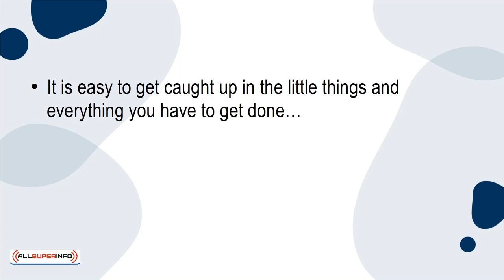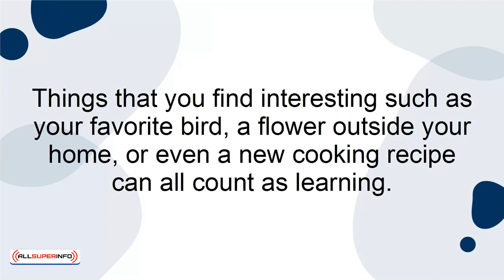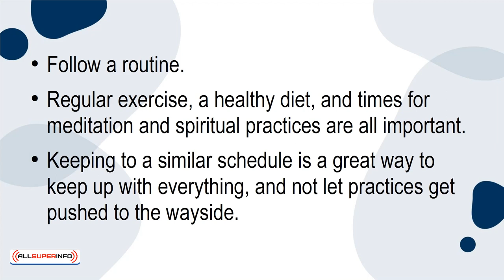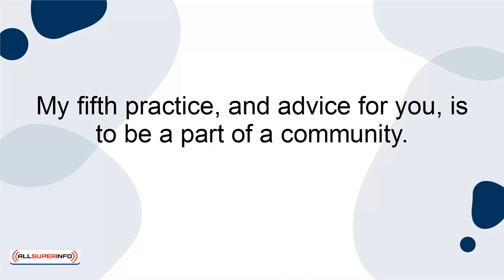03 5 Simple Practices To Master Your Physical, Mental, and Spiritual Health